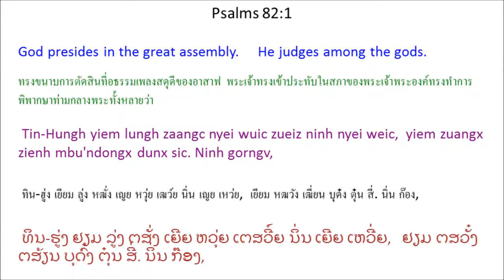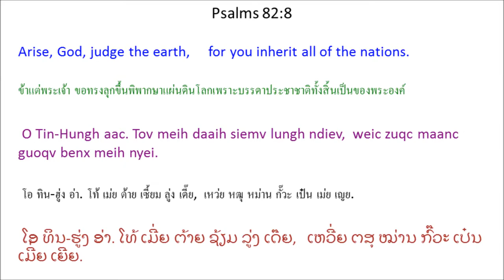Singx Nzung 82 (Psalm 82) Mien Bible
Mien Language Bible: Psalm 82
Mienh nyei Ging-Sou: Singx Nzung 82
เมี่ยน เญย กีง-โซว: สีง ฑูง 82
ມ່ຽນ ເຍີຍ ກີງ-ໂຊວ: ສີງ ດສູງ 82

Gorngv-Hemx
Maiv Baengh Fim Siemv Nyei Sic
Aasaapc zoc nyei singx nzung.
1 Tin-Hungh yiem lungh zaangc nyei wuic zueiz ninh nyei weic,
yiem zuangx zienh mbu'ndongx dunx sic. Ninh gorngv,
2 “Meih mbuo oix longc maiv baengh fim nyei leiz siemv
yaac bouc orqv mienh nyei leiz ndongc haaix lauh? Selaa
3 Oix zuqc baengh fim nyei tengx mau nyei mienh caux guh hanh fu'jueiv
yaac bouc doh naanc caux guh hanh fu'jueiv nyei leiz.
4 Oix zuqc njoux mau nyei caux jomc kouv nyei mienh,
tengx ninh mbuo biaux ndutv orqv mienh nyei buoz-ndiev.
5 “Ninh mbuo maiv hiuv yaac maiv mengh baeqc,
ninh mbuo yiem hmuangx yangh mingh yangh daaih.
Baamh gen nyei gorn-ndoqv zungv zuqc ndanc dongz nzengc.
6 “Yie gorngv, ‘Meih mbuo se zienh.
Meih mbuo yietc zungv zoux Yiem Hlang Jiex Wuov Dauh nyei dorn.’ *
7 Mv baac meih mbuo oix zuqc daic hnangv baamh mienh nor,
yaac king njiec hnangv zuangx jien * mbu'ndongx nyei yietc dauh.”
8 O Tin-Hungh aac. Tov meih daaih siemv lungh ndiev,
weic zuqc maanc guoqv benx meih nyei.